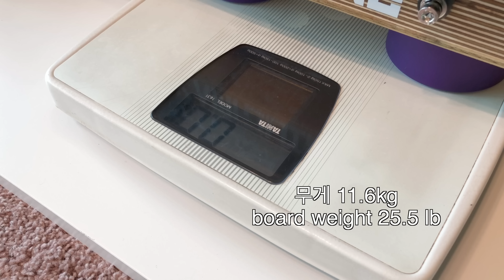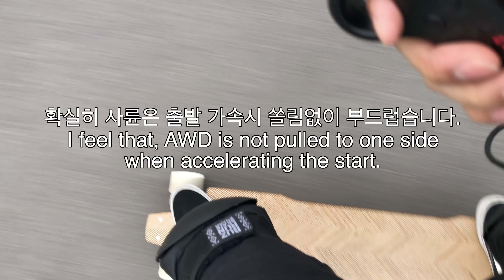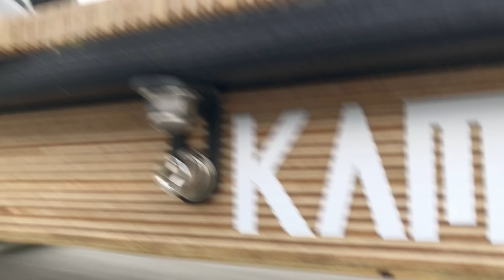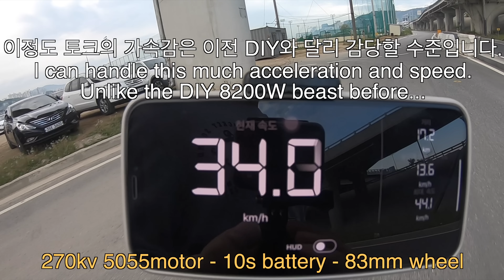#62 DIY electric AWD furniture board PT2 - test ride 전동보드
This video is about #62 DIY electric AWD furniture board PT2 test ride

POWER TRAIN